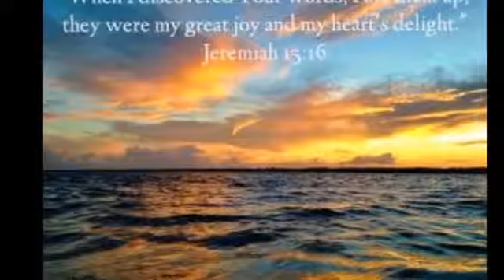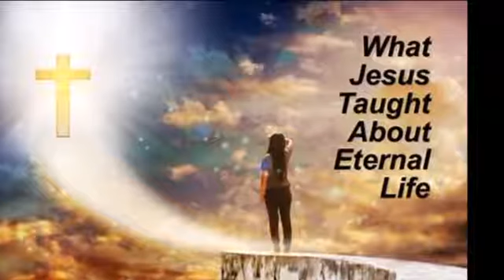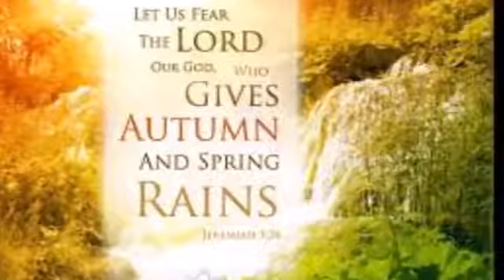SECRET OF HEAVEN